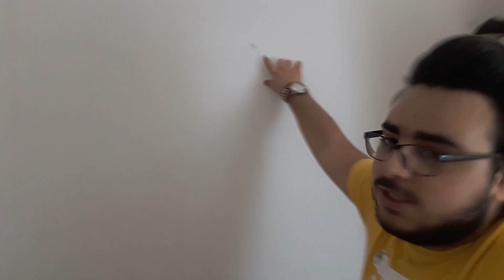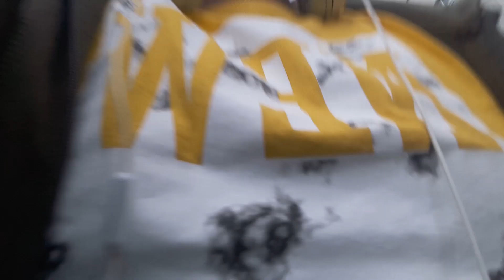İSTANBUL'A YOLCULUK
Herkese merhaba arkadaşlar, uzun süredir ailemden uzakta okuyordum onları çok özledim, okulum bitti ve onların yanına gitmek için yola koyuldum, onlardan uzaktadedem ile yaşıyordum ve başıma çok büyük talihsiz olaylar geldi, yol boyu sizlerle sohbet ede ede güzel bir yolculuk ettim.